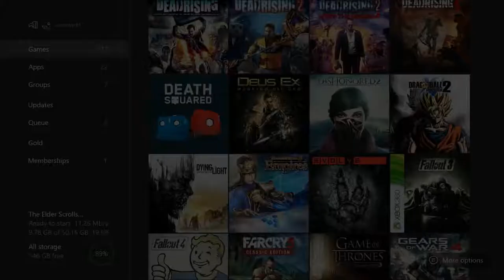Necro plays Far Cry Pt 44 Stashed Away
With the adventure continuing we edge closer to the end game while going after some hidden resistance stashes.